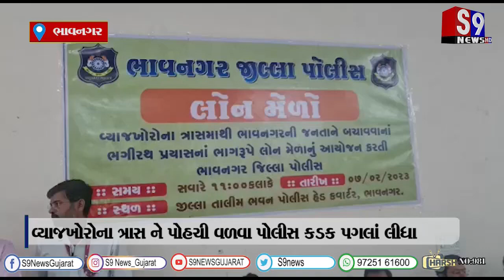ભાવનગર : વ્યાજખોરોના ત્રાસ ને પોહચી વળવા પોલીસ કડક પગલાં લીધા...